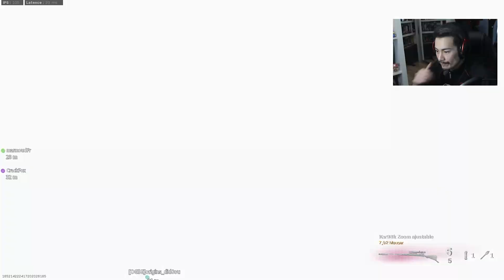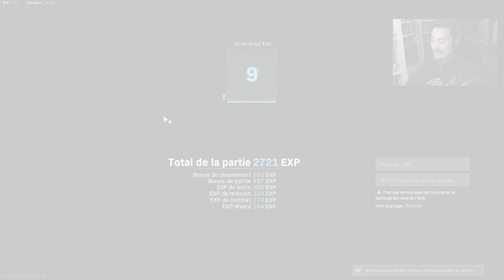On tombe sur le PIRE CHEATER de warzone avant les 60k bans, Activision protège les hackers !?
Encore victime de cheaters malgré les efforts d'activision pour freiner ce fléau.
Ils ne se cachent même plus, pire, Activision les protègent avec les comptes privés...
N'hésitez pas à réagir en commentaires !

Pour soutenir la chaîne, n'hésitez pas à liker, commenter et partager la vidéo, c'est grâce à vous que la chaîne avance !
Toujours en route pour le quatrième palier des 500 abonnés, je compte sur vous les gars (et les filles :p)
On se voit sur la prochaine !